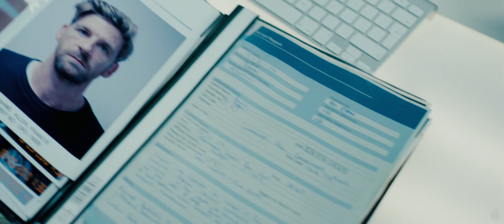The Sweeney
A hardened detective in the Flying Squad of London's Metropolitan police. Based on the '70s UK TV show.